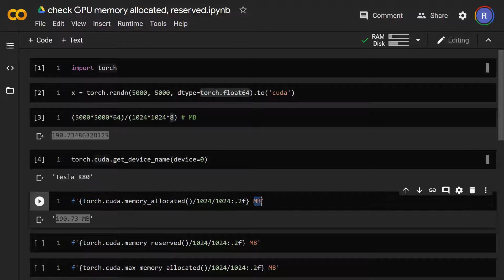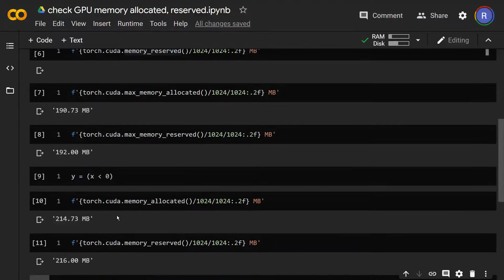check GPU memory allocated, reserved in PyTorch